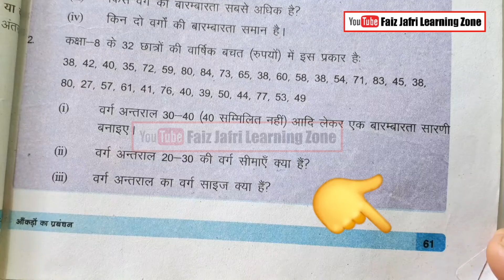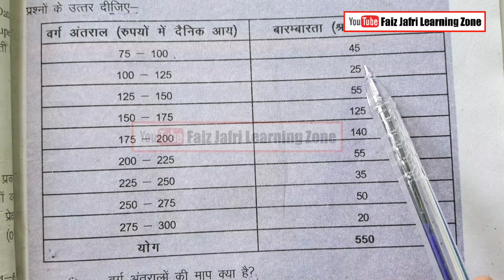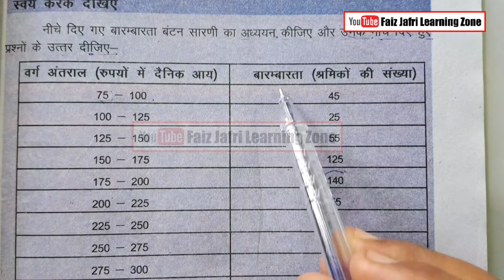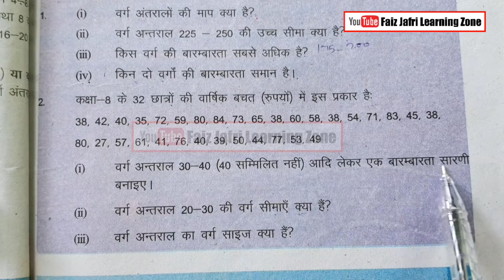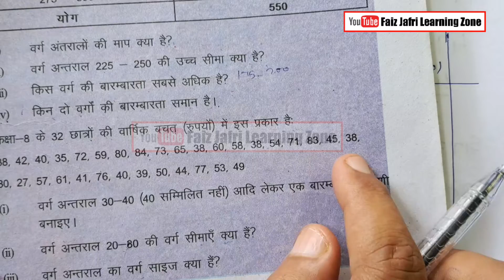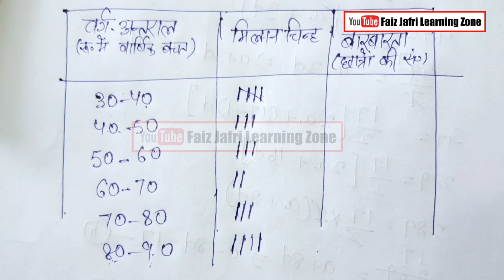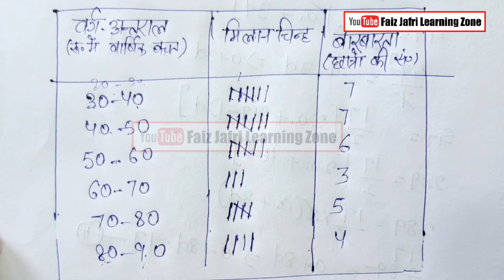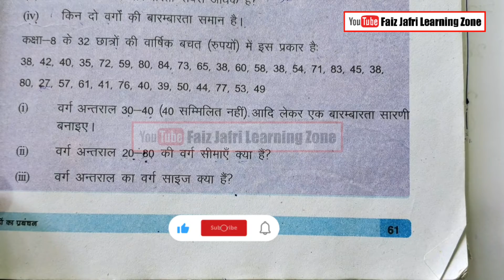Bihar board class 8 maths chapter 4 | स्वयं कर के देखिए page 61 | बारंबारता बंटन सारणी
Bihar board class 8 maths chapter 4 | स्वयं कर के देखिए पेज 61 का हल | बारंबारता बंटन सारणी